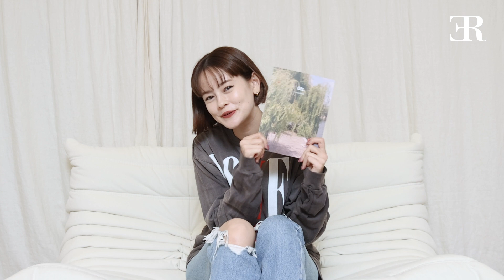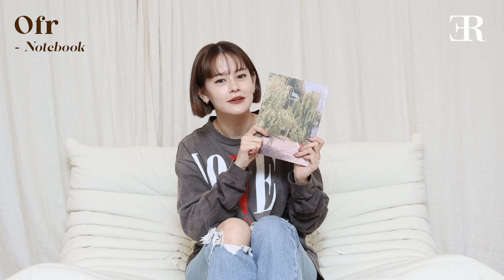emma in PARIS 購入品🇫🇷 | emmaがパリで購入したアイテムをご紹介🛒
emmaのPARIS での購入品紹介🛒💕
パリでのリアル購入品です！
参考にしてみてねっ💕

Chapter🎬
0:00 オープニング
0:49 Rouje
2:15 Ofr Notebook
3:16 papier d'armenie
4:12 Homeoplasmine
5:25 Études
6:15 Marine Serre
7:49 BALENCIAGA
9:27 Courrèges
15:09 おわりに